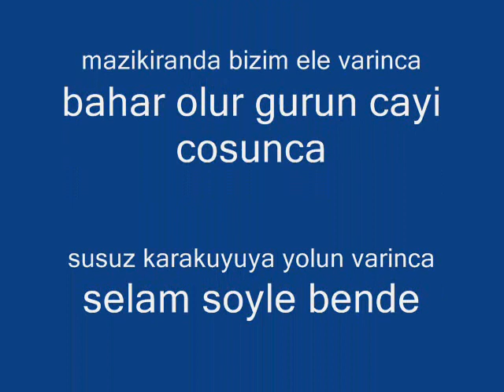karakuyu koyu kis 2007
karakuyu koyunde resimler